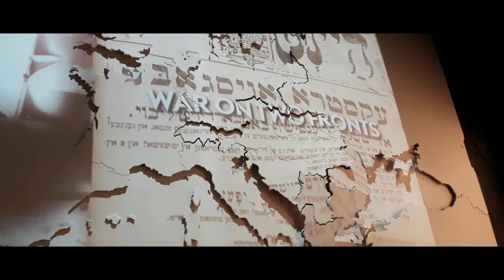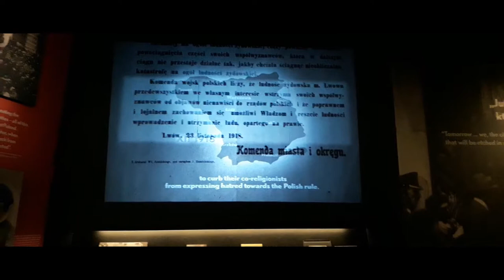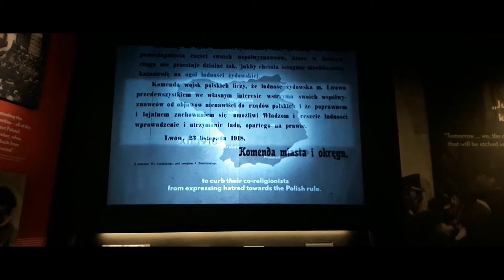Polin Jewish Museum Tour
The journey of the Polish Jews from the time they arrived in Poland to Holocaust.